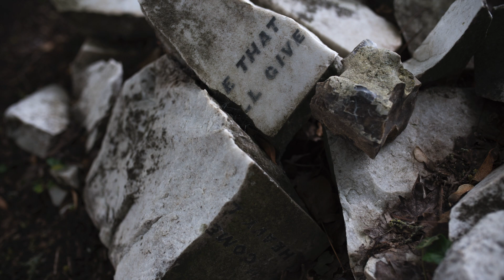Standing still, lost in time